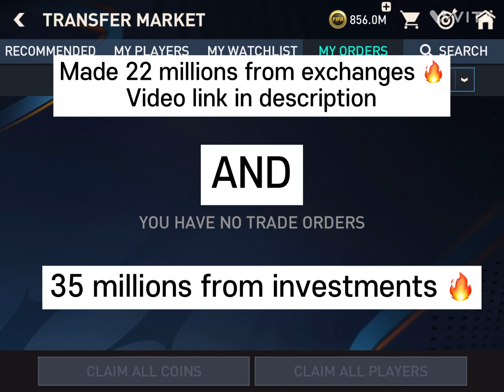I made 35 MILLION Coins today in FIFA Mobile from investments 🔥🤑